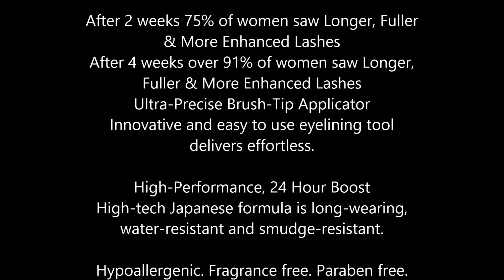Physicians Formula Eye Booster 2 in 1 Lash Boosting Eyeliner + Serum, Ultra Black